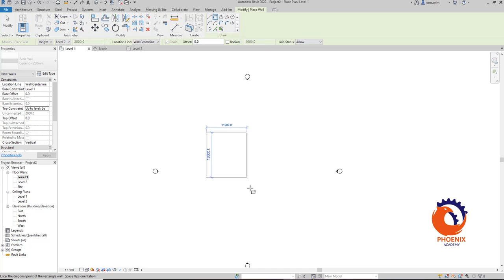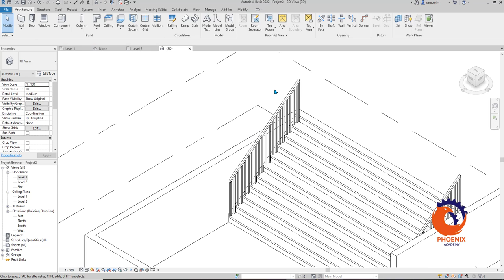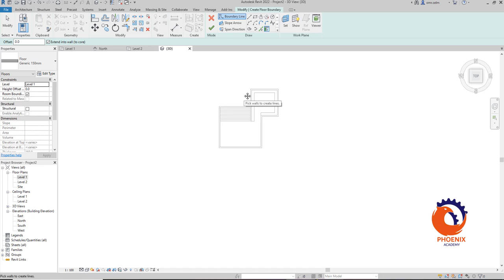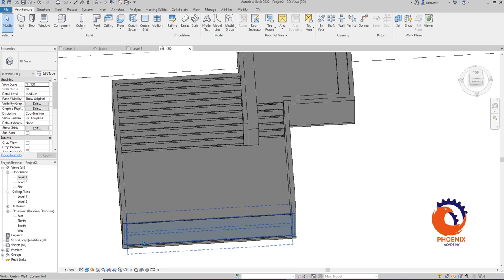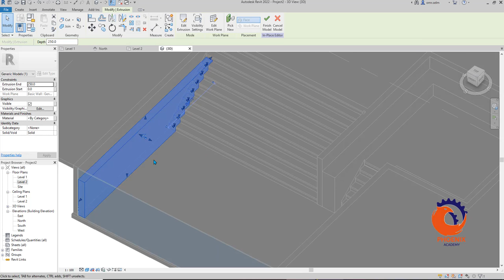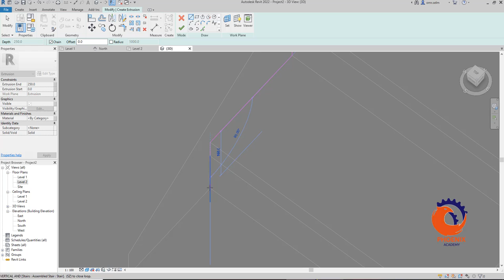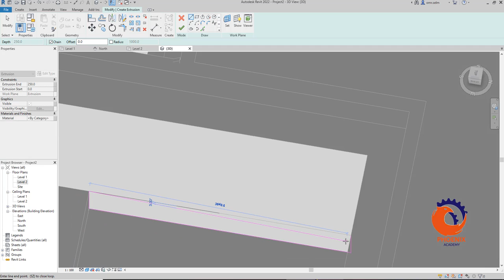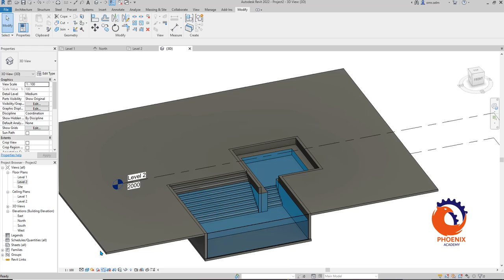حمام سباحة بالريفيت Modern Swimming Pool in Revit Tutorial